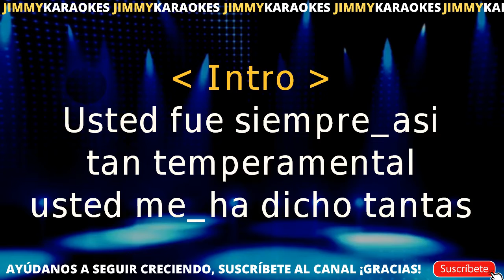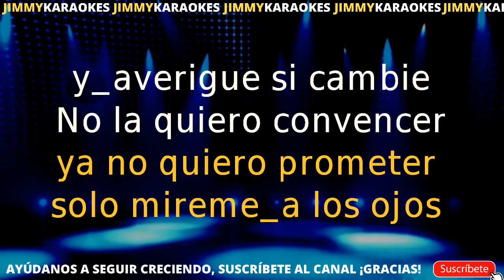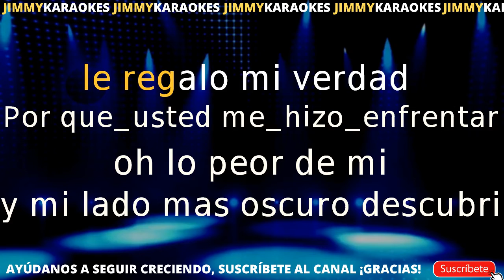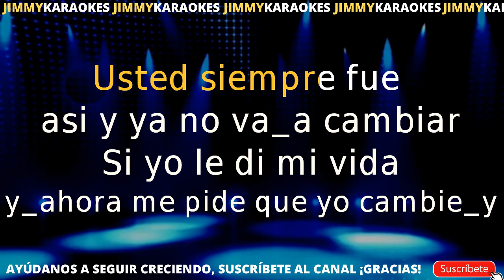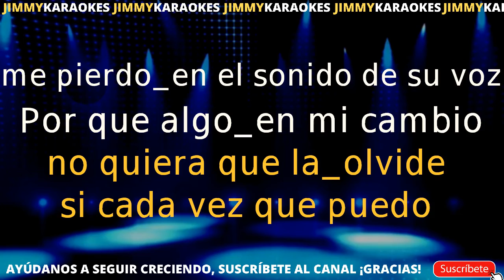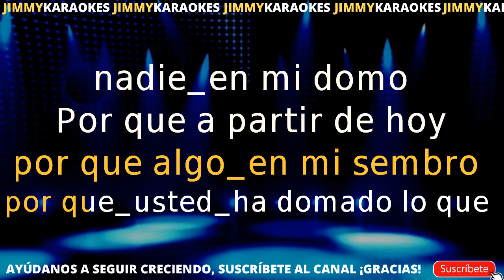karaoke Diego Torres Usted